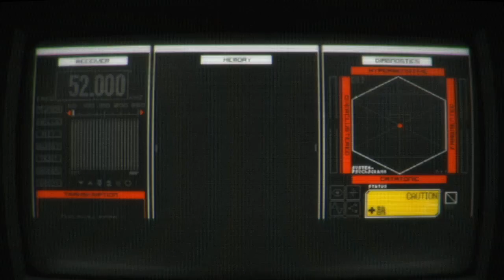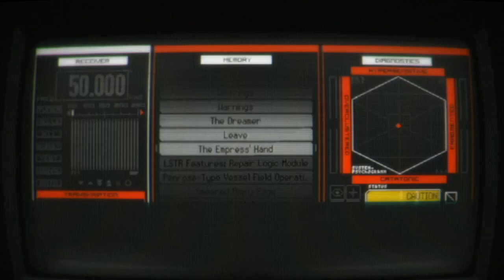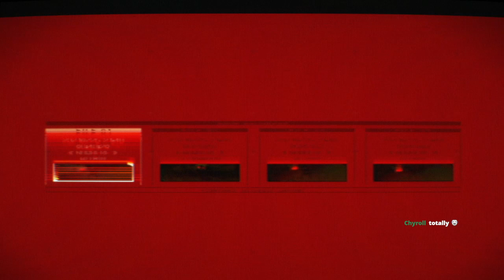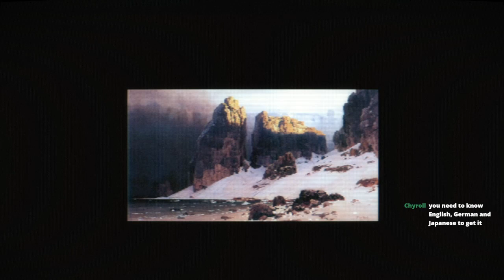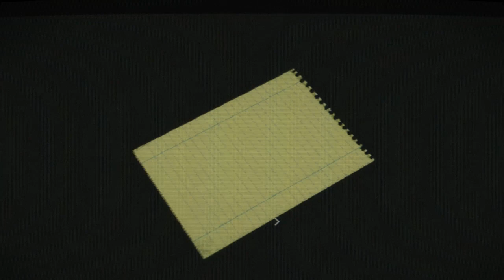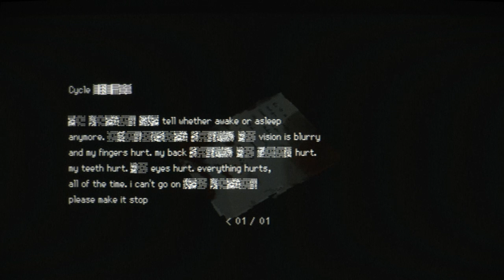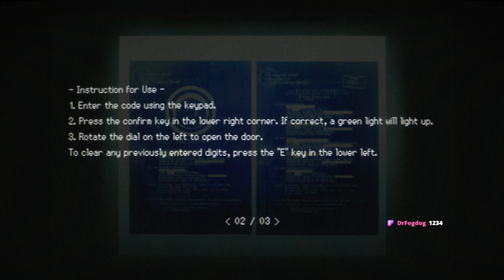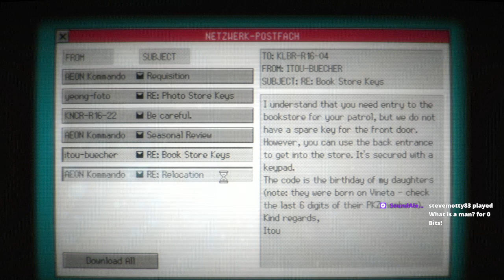Feldman plays Signalis [3/4]